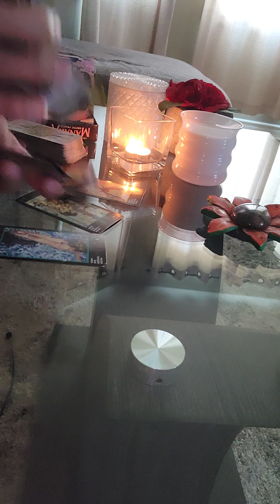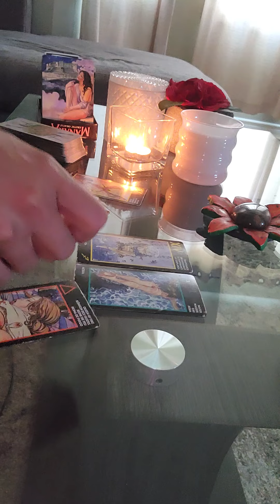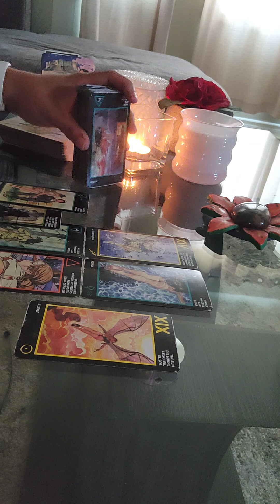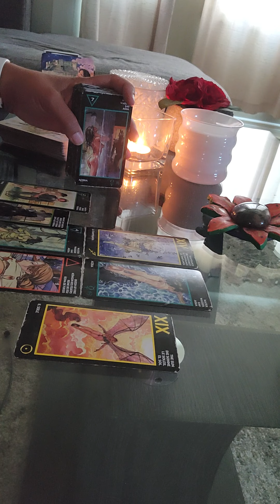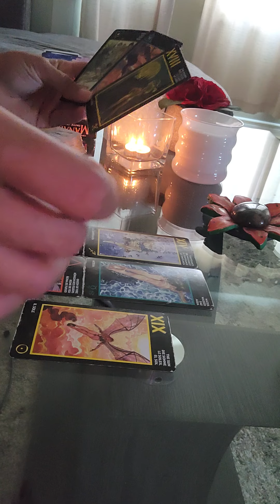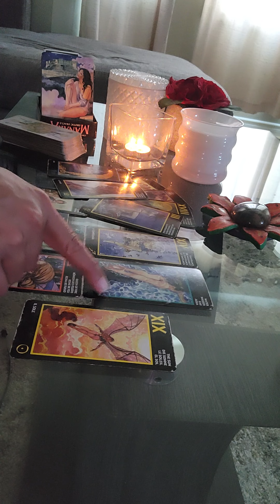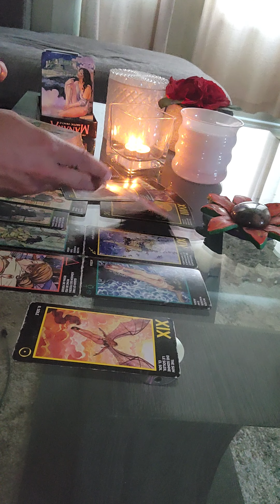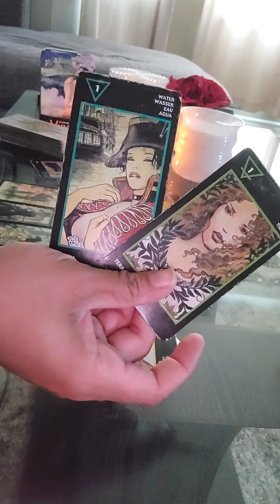Aries ~ A Flame Reignites 🔥 When You Run Into Them This Weekend 🥵 ~ The Next 72 Hrs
This is a Weekend Reading for the Next 72 Hours for the sign of ARIES .

Instagram @cstarot.love.sex - Client Reviews on page
Personal Instagram @coralsoda